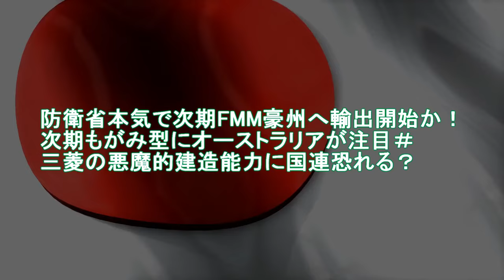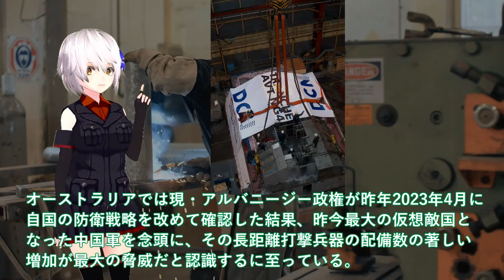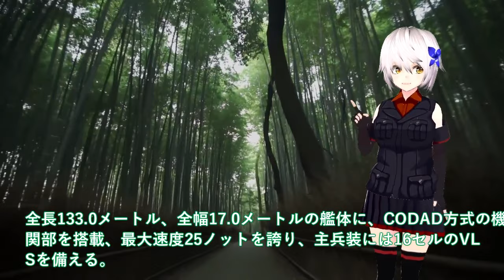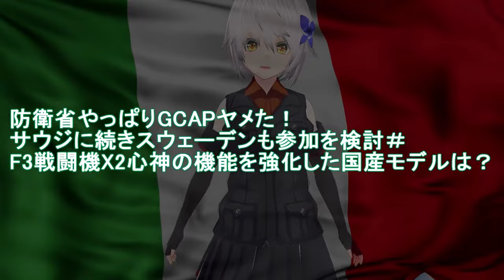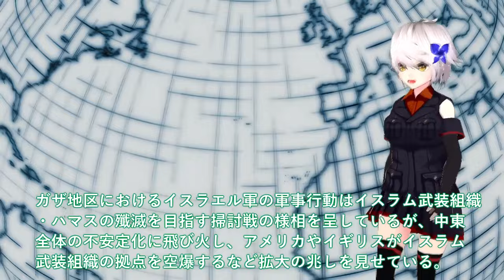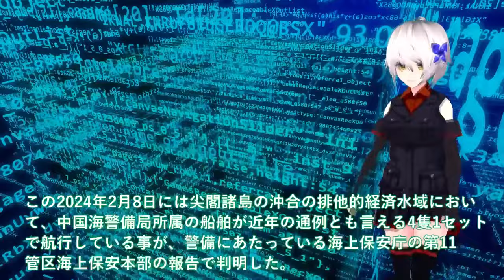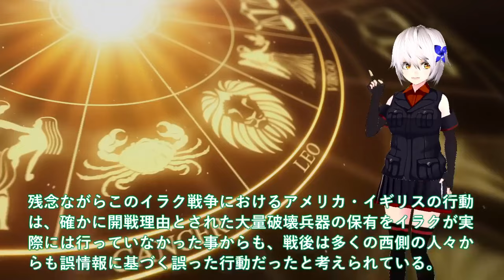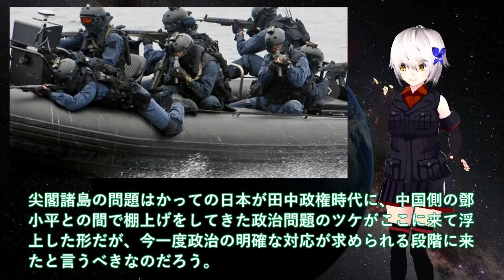【ゆっくり解説】陸海空自最強スペシャル 防衛省本気で次期FMM豪州へ輸出開始か！次期もがみ型にオーストラリアが注目＃三菱の悪魔的建造能力に国連恐れる【軍事スペシャル・特集】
1防衛省本気で次期FMM豪州へ輸出開始か！次期もがみ型にオーストラリアが注目＃三菱の悪魔的建造能力に国連恐れる？

2防衛省やっぱりGCAPヤメた！サウジに続きスウェーデンも参加を検討＃F3戦闘機X2心神の機能を強化した国産モデルは？

3 海保ついに大型巡視船続々始動開始か！尖閣諸島激突で海自ついにP3C投入＃海保が絶対に海警に負けてはならないワケ？